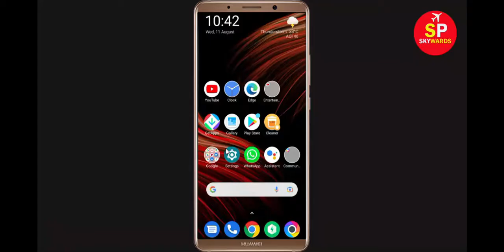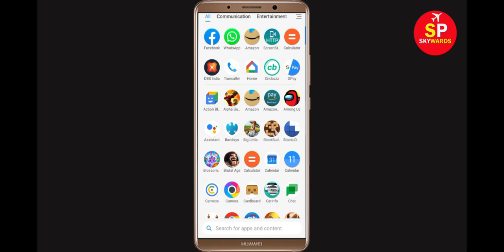How To Fix MemeChat App Network & Internet Connection Problem in Android & Ios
Hello Friends, Todays, In this video Tutorial, i will show you How To Fix MemeChat App Network Connection Error Android & Ios - MemeChat App Internet Connection. If you are facing same problem in your android phone then it will help you to get rid of this problem. Just follow tutorial to solve this issue. Just follow the basic steps to solve this problem.

Easy solve MemeChat App Network Connection Error Android
Fix MemeChat App Network Connection Error Android
How To Fix MemeChat App Network & Internet Connection Error in Android & Ios
Fix MemeChat network issue in Android Mobile Phone...
MemeChat App Network Connection Error Android Fix
Network and Internet connection problem in MemeChat App
Network connection solution in MemeChat App Fixed